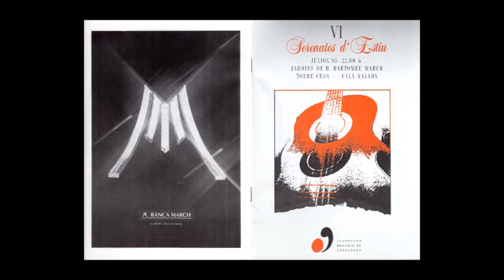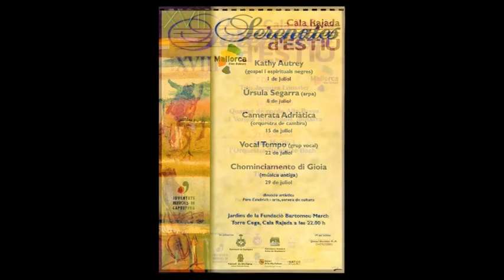Joventuts Musicals de Capdepera. Premi Cap Vermell 2017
Treinta anys de trajectòria els avala.
Video realitzat per Suso Rexach